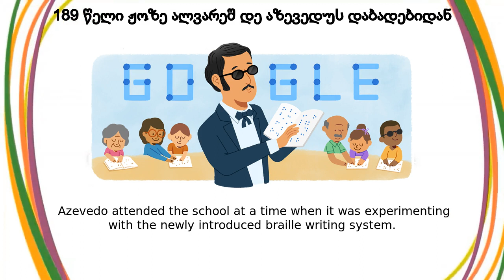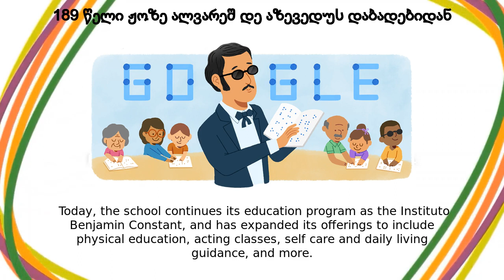ჟოზე ალვარეშ დე აზევედუ | 189 წელი ჟოზე ალვარეშ დე აზევედუს დაბადებიდან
ჟოზე ალვარეშ დე აზევედუ google doodle was shown on the google home page in multiple countries.
Today’s Doodle celebrates the 189th birthday of José Álvares de Azevedo  He was titled the Patron of Education for the Blind and creator of the first school for the blind in Brazil  His birthday is also National Braille Day Azevedo was born on this day in 1834 in Rio de Janeiro  He was born blind and was known to be extremely intelligent and endlessly curious as a child — he investigated the world around him through touch  His family sent him to the Royal Institute of Blind Young People in Paris, the only school specialized in education for the blind, from age 10 to 16  Azevedo attended the school at a time when it was experimenting with the newly-introduced braille writing system He returned to Brazil in 1850 inspired by two goals: to advocate for the social inclusion of blind people in his country, and to create a school much like the one he studied at in Paris  Azevedo gave lectures about the ease and importance of educating the blind wherever he could, from family homes to the Imperial Court  He also taught his fellow blind Brazilians how to read and write in braille One of his students was the daughter of the Imperial Court’s physician  The doctor, impressed by his daughter’s development, organized an audience with the Brazilian emperor  Azevedo gave a moving presentation and showed what a visually-disabled person could achieve He was granted the resources to open the country’s first school for the blind, the Imperial Instituto dos Meninos Cegos (or the Imperial Institute of Blind Children)  Today, the school continues its education program as the Instituto Benjamin Constant, and has expanded its offerings to include physical education, acting classes, self-care and daily living guidance, and more Happy birthday, José Álvares de Azevedo!